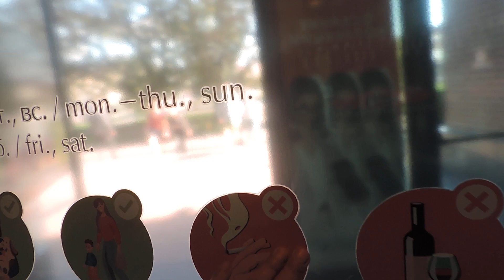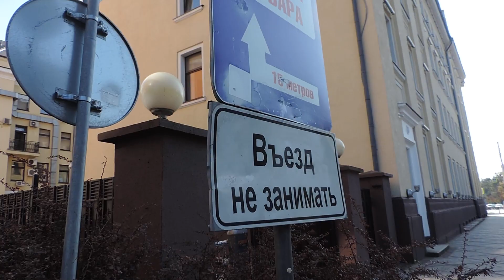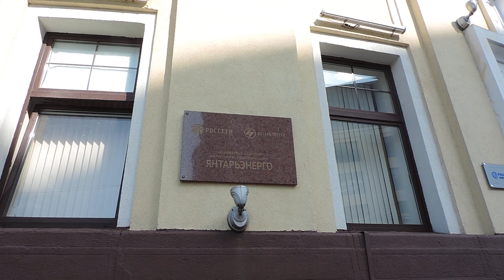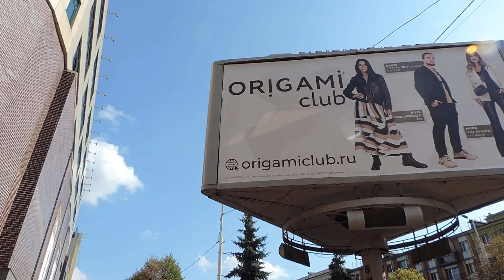КАЛИНИНГРАД 2023 – Вокруг Торгового Центра «ЕВРОПА» – 18 сентября 2023, ПН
Домашнее видео: КАЛИНИНГРАД 2023 – Вокруг Торгового Центра «ЕВРОПА» – 18 сентября 2023, ПН
ПЛЕЙ-ЛИСТ «КАЛИНИНГРАД 2023»
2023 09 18 mon 0008
Опубликовано 3 октября 2023